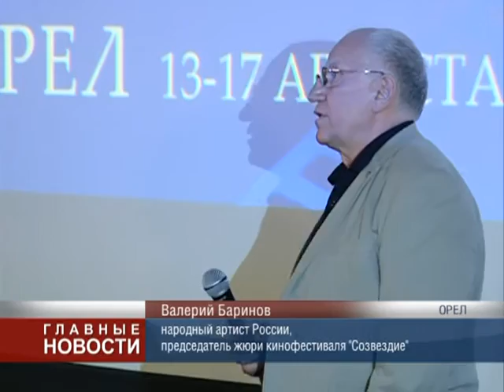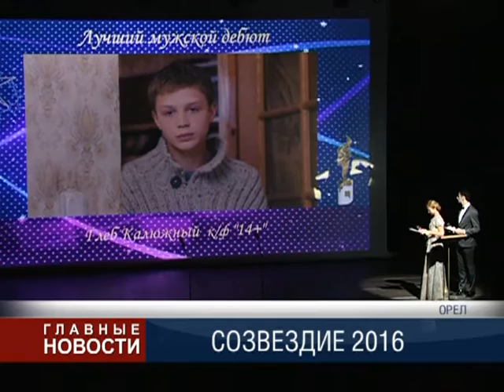Итоги «Созвездия»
Фестиваль «Созвездие» завершён. Актёры театра и кино уехали из Орла, но вспоминать их орловчане будут ещё долго.